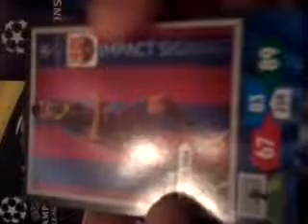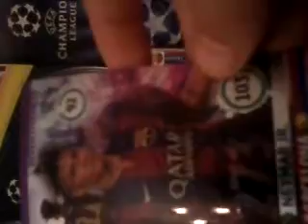Happy birthday - Neymar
To już 23 lat Neymar
Brazylijczyk grał dla Santosu ale Barcelona się zgłosiła po niego i gra dla Barcelony